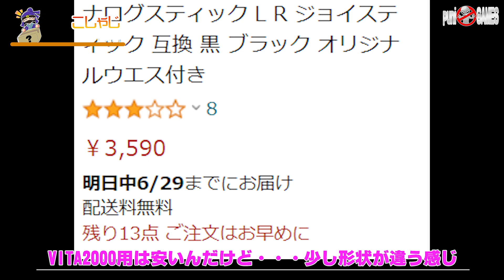【PSVITA修理 後編】色々と衝撃の事実が発覚！そして衝撃のラストへ！あんまんセレブな泡に包まれる！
【PSVITA修理 前編】色々と衝撃の事実が発覚！そして衝撃のラストへ！あんまんぷにさんを襲う！
【PSVITA修理 中編】色々と衝撃の事実が発覚！そして衝撃のラストへ！あんまん水浴び！

可愛いグッズを販売しております。

　09時公開動画 思い出の一本に出会えますように！攻略動画ではありません。
　18時公開動画 福袋開封・購入紹介・メンテナンス・改造・修理など

・Twitterもよろしくお願い致します。